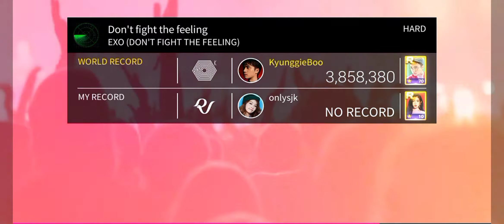[Superstar SMTOWN] EXO - Don't Fight The Feeling Hard Mode Clear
New event for this week is EXO! So, let's take a look!
You can find me on :
Don't be afraid to ask, I will follow back you. So, let's be friends ^^